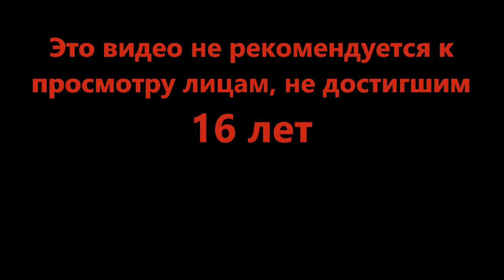Просто стул, просто стул - Hide and Seek[Transform] (Roblox)